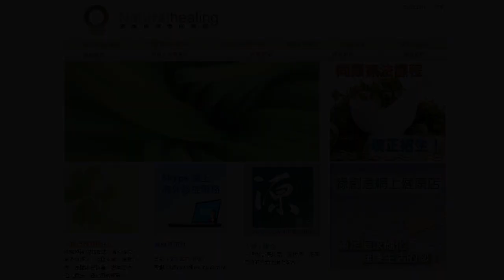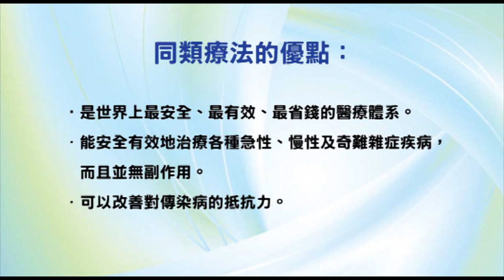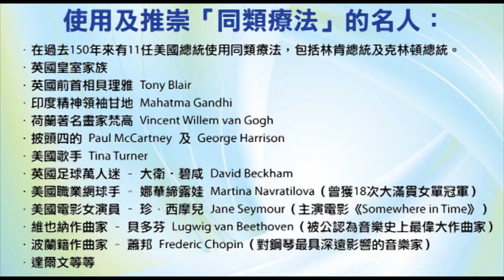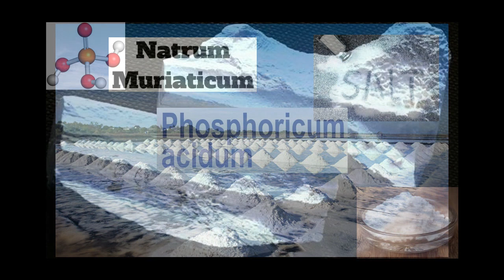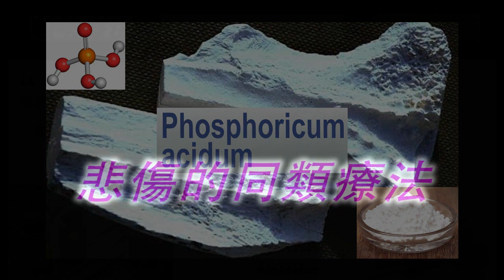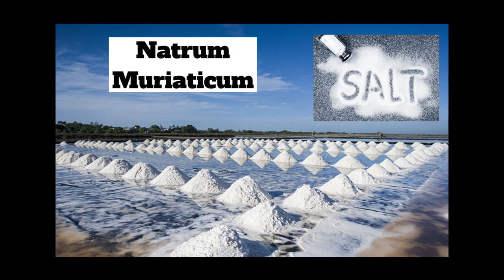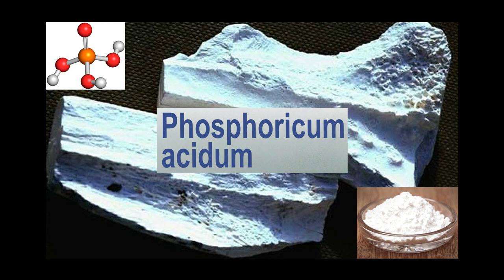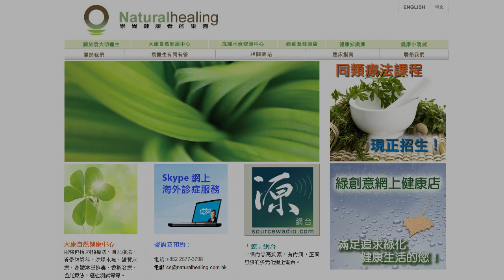《自然療法與你》- EP546 - 悲傷的同類療法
今集袁醫生和 Della 同大家詳細講解如何使用同類療劑處理悲傷（grief）。
【處理悲傷的同類療劑】
呂宋果 Ignatia Amara 30C：